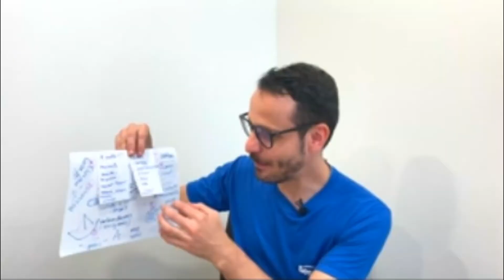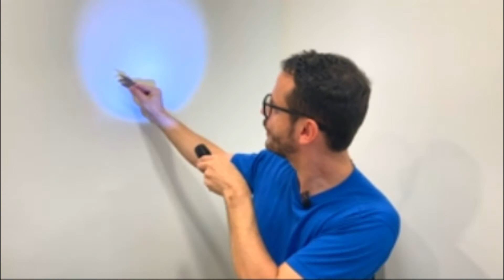Galeria Virtual :: Exercício de Mediação :: Desirée Hirtenkauf